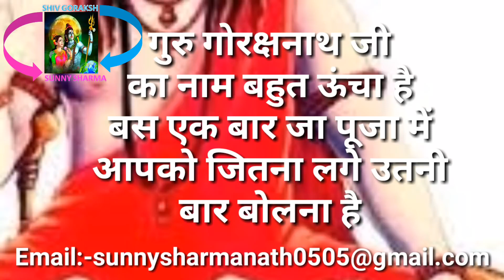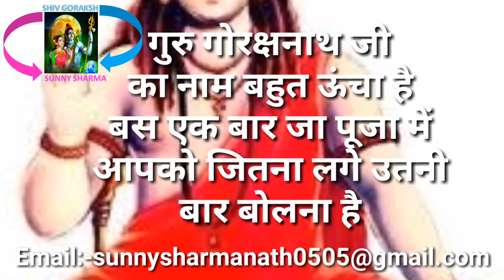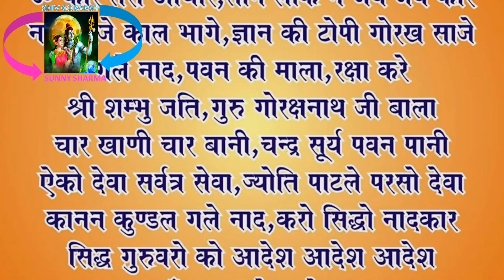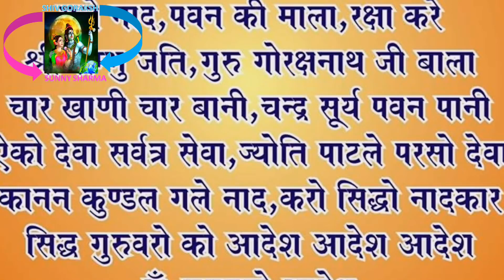गुरू गोरखनाथ जी का नादि आदेश मंत्र जाप जिनके पास नाथ है मंत्र जाप करके नाद बजाए आदेश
youtube ke channel :-
Guru Gorakhnath
shiv goraksh
9 nath 84 sidh
sunny nath